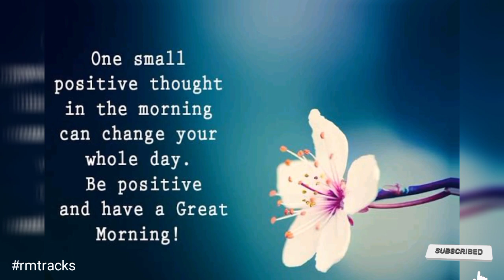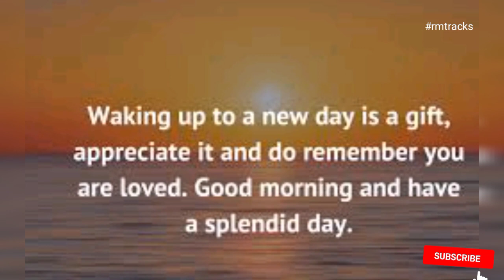🌄☀️10 minutes morning relaxation and meditation🌹🌹 with beautiful music of instrumental background🌷🌷🌱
Beautiful Relaxing Music • Calm Piano Music & Guitar Music with instrumental background for healing
Instrumental Music

 Instrumental Music includes guitar music, piano music and flute music. Our instrumental music can be used for relaxation, study, meditation and stress relief. Our instrumental music is specially designed to encourage and enhance relaxation, meditation, brain function and concentration, spa and massage therapy, and healing music therapy. In addition, we use binaural beats (Delta Waves, Alpha Waves and Theta Waves) to naturally encourage a state of relaxation which is perfect for concentration, meditation or deep sleep. Our long music playlists are perfect for your daily meditation and relaxation. Our music videos use light, beautiful, calming sounds (some with nature sounds) that leave you feeling refreshed.

Meditation Music:

 Our relaxing Meditation Music is perfect Buddhist meditation, Zen meditation, Mindfulness meditation and Eckhart Tolle meditation. This music is influenced by Japanese meditation music, Indian meditation music, Tibetan music and Shamanic music. Some benefits include cleansing the Chakra, opening the Third Eye and increasing Transcendental meditation skills. The work of Secret highlights the fact that healing can occur through using the mind and being in the "now". Healing Meditation can be practised using this music for best results.

Our calming music is useful for yoga for beginners, yoga exercises, yoga chants influenced by Indian songs, African music, and is soothing music which can enable you to go into a yoga trance. This project is not as much about a genre as it is about a feeling. A way of life. With my tunes, I try to take a little heat  and speed from our generally quite busy lives. A soundtrack for you, when you feel the need for a calm and peaceful, light and positive tune, the relaxing way.

Tracks .
 Greeting day with a smile
 Morning

More videos "Beautiful Relaxing Music "